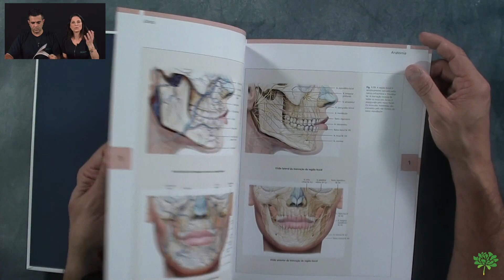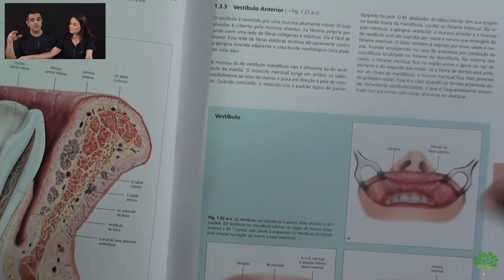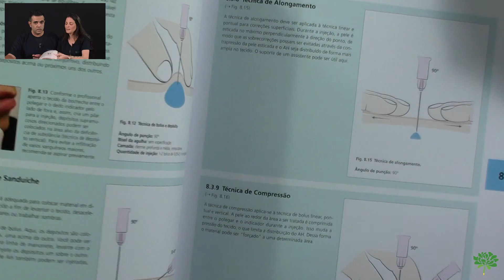45 técnicas de tratamento estético labial [Leituras recomendadas na Harmonização facial]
Conheça a Instituto Velasco PLAY, uma plataforma com muitas aulas gratuitas e artigos para quem trabalha com Harmonização Facial